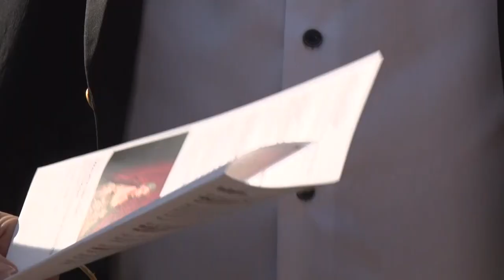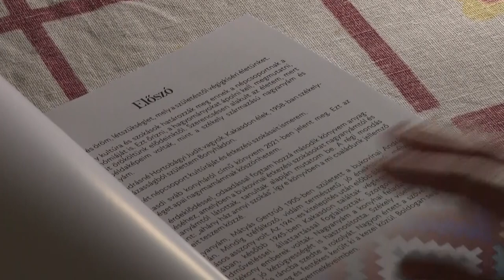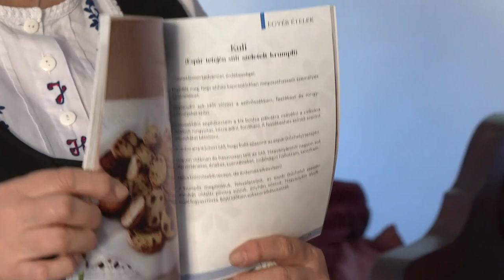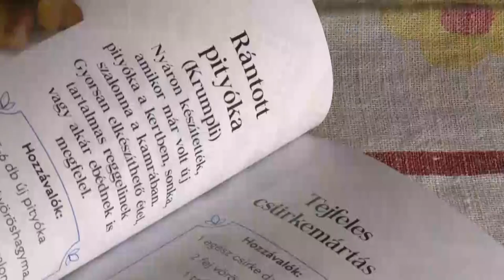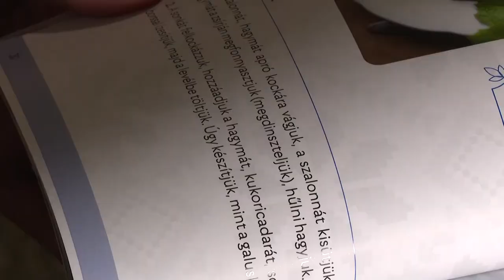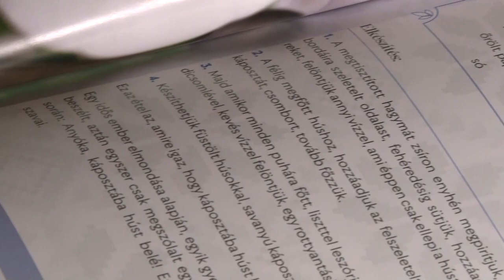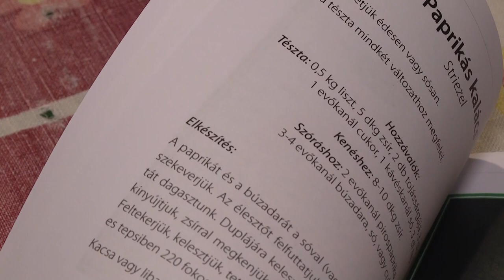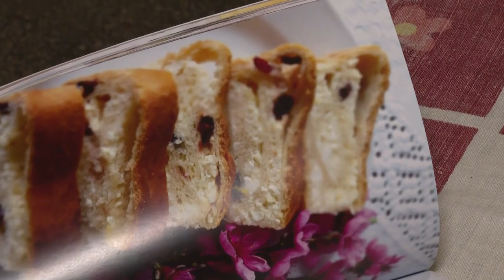Kultúrszoba - 2024.02.15.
Tartalom:
- Babits Mihály Kulturális Központ műsorajánló - színes programok Szekszárdon februárban
- Szakácskönyvek - Székely és sváb ételek receptjeit gyűjtötte őssze Réti Andrásné
- Kézműves foglalkozás és bohócműsor – Idén is szervezett farsangi programokat a gyerekeknek a Babits Mihály Kulturális Központ
- Házasság hete - A február 11.-ével kezdődő héten fókuszban a mennyegző és a család